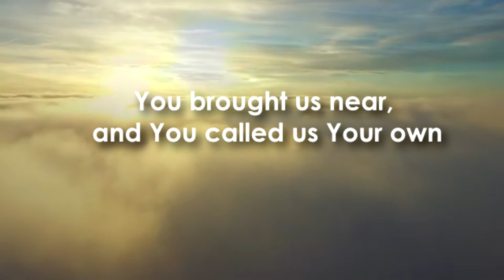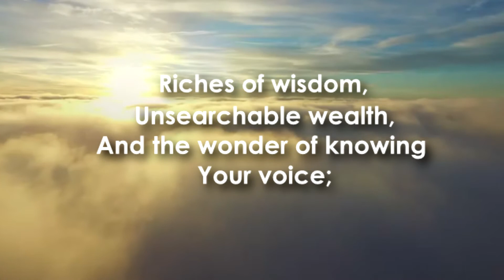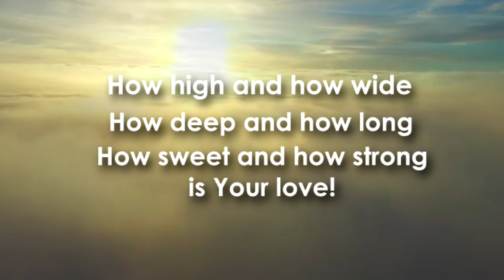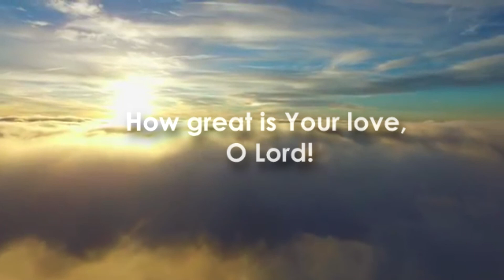How Great Is Your Love (ver2)